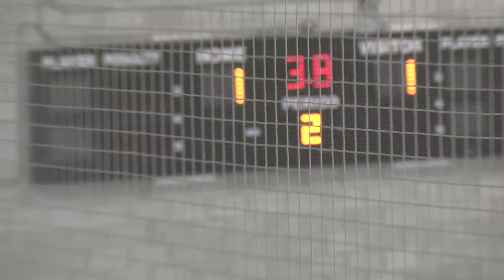(2021-2022) North Halton Twisters at Flamborough Falcons 10-8-2021 - Period 2